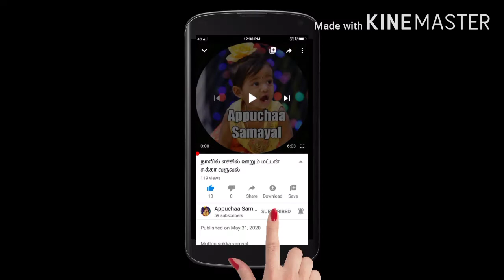DAY 2 Trip to Thirivanamalai..Satanur Dam